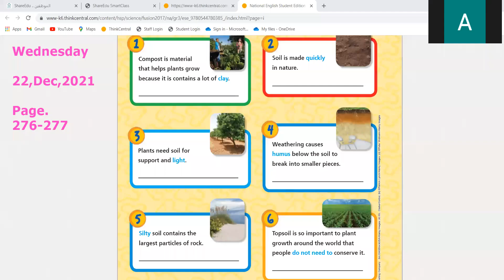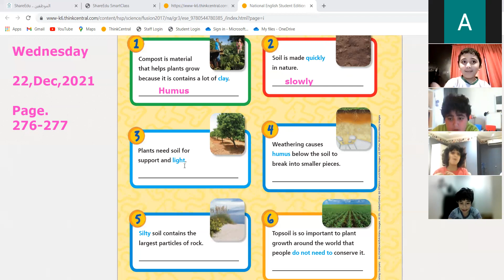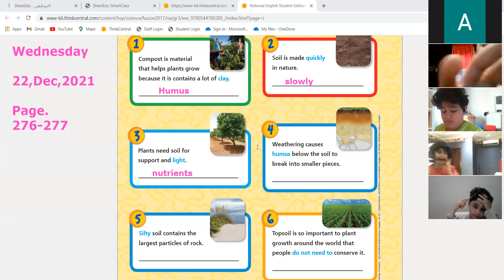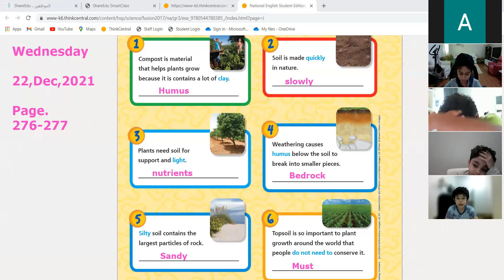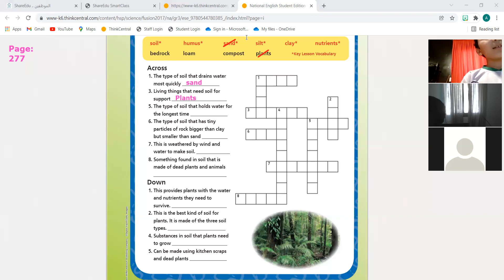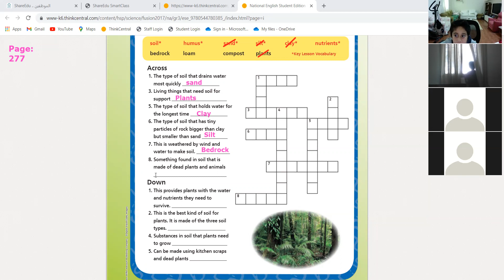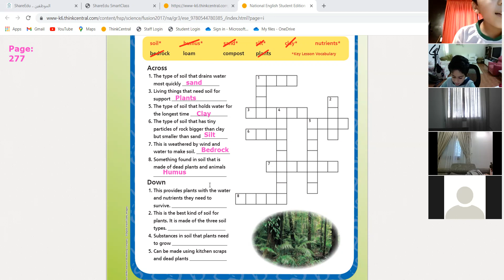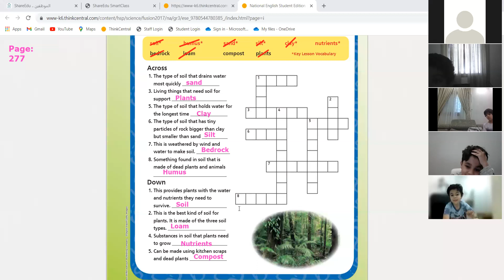Grade 3 A-boys What is Soil? part 6